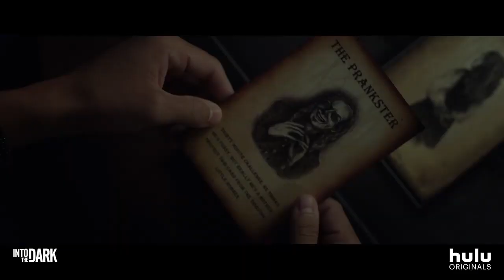Uncanny Annie Review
Moroni reviews Ratchet and clank HD.